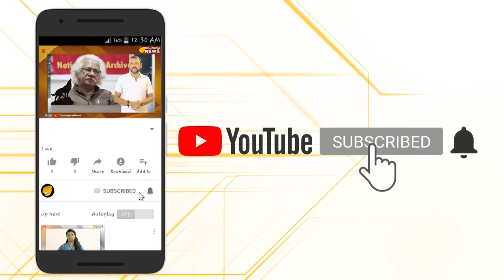ഇതിഹാസ പുരുഷന് വിട....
ഇതിഹാസ പുരുഷന് വിട. ഉഡുപ്പി പേജാവർ മഠാധിപതി സമാധിയായി.കളയവനികയ്ക്കുള്ളിൽ മറഞ്ഞത് ഹിന്ദു സമാജത്തിലെ മുൻനിര സാമൂഹ്യപരിഷ്‌കർത്താവ്...